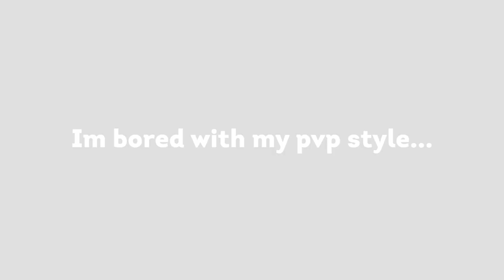Editing like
I edit this video not COLDY BG.